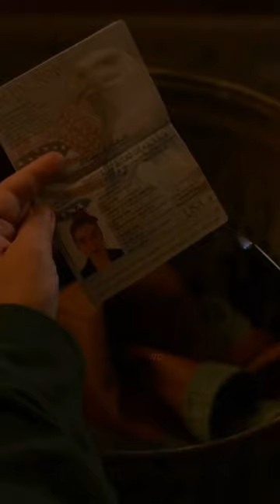Kevin starts a fire | Kevin Can F Himself